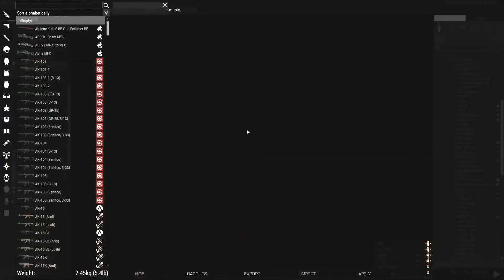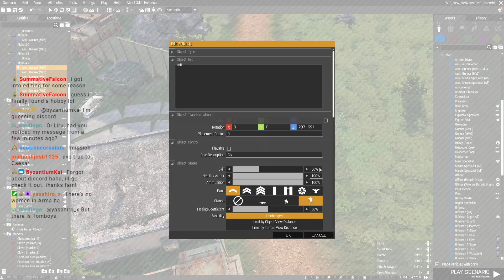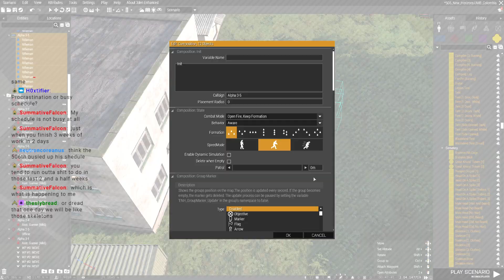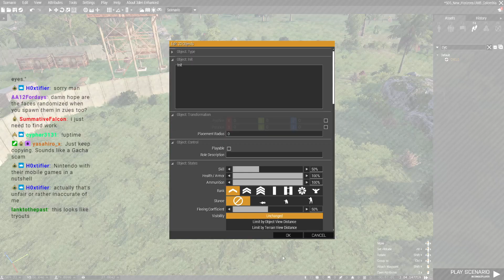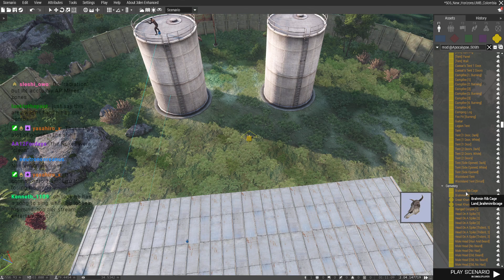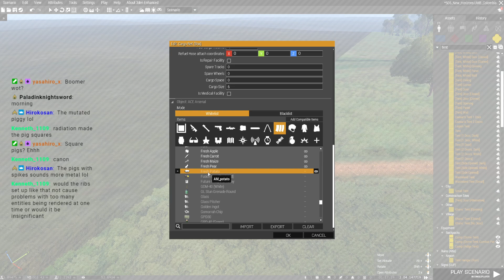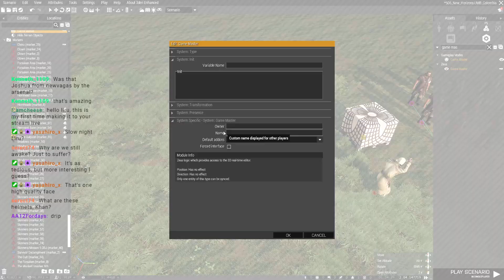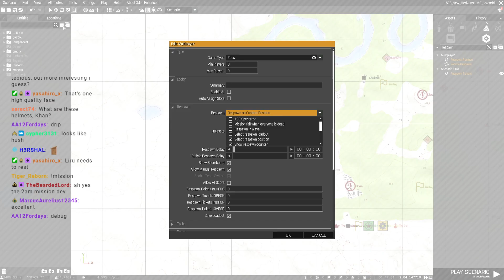Mission Dev 506th New Horizons Campaign Area Development VOD 7/27/2021